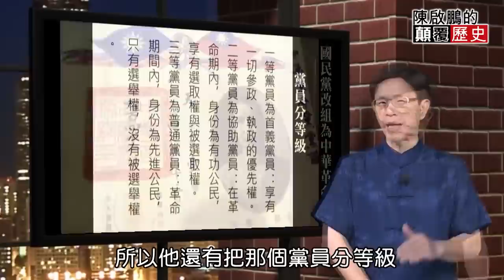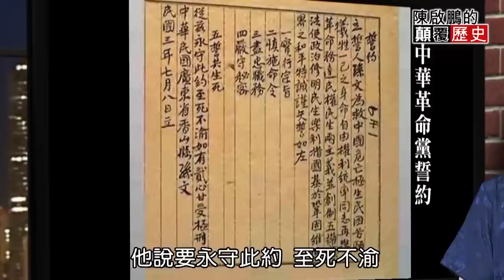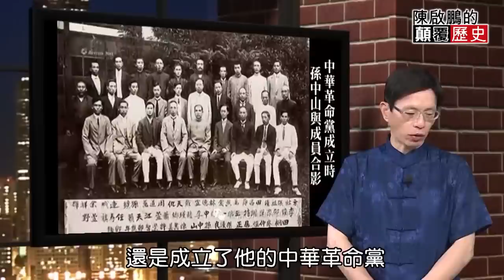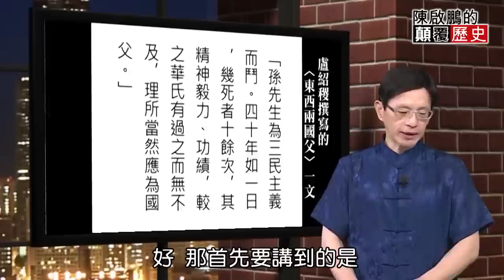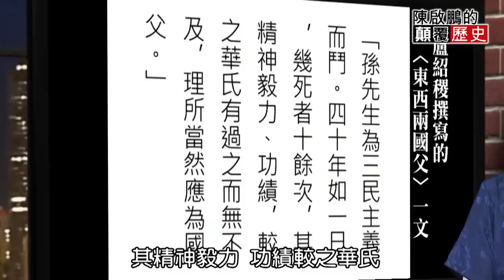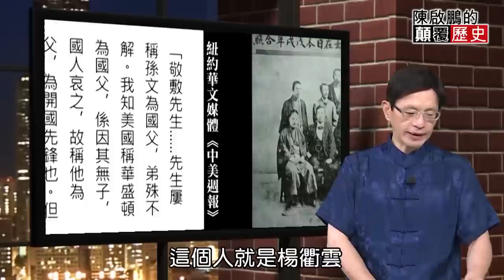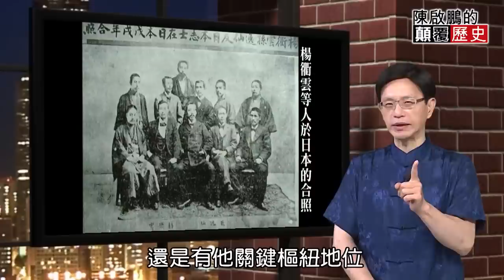孫中山英魂破軍閥專制 揭密你所不知道的國父【陳啟鵬顛覆歷史精華版】｜網路版關鍵時刻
(00:00)孫中山英魂破軍閥專制 揭密你所不知道的國父

(00:37)國父身邊的二把手現身 武昌起義真推手是「他」

(13:06)國父囑意接班人非蔣介石？ 一張照片藏驚人玄機

●每周五中午12:00準時發布！